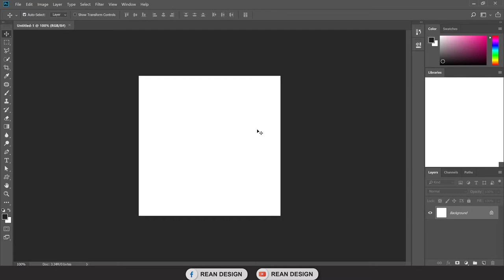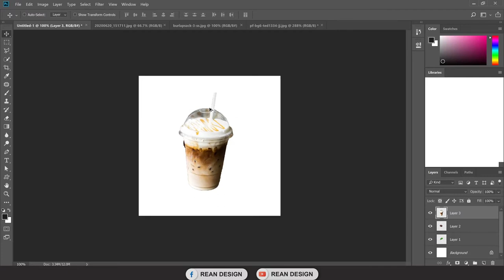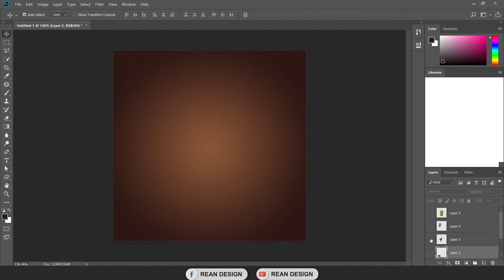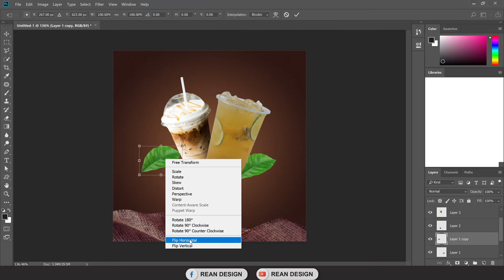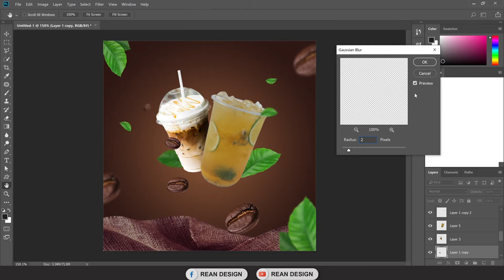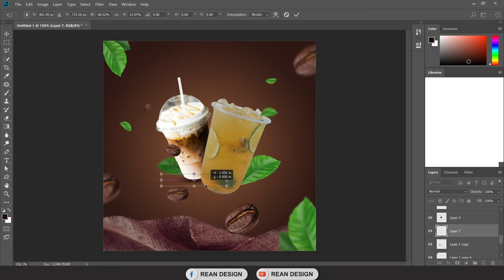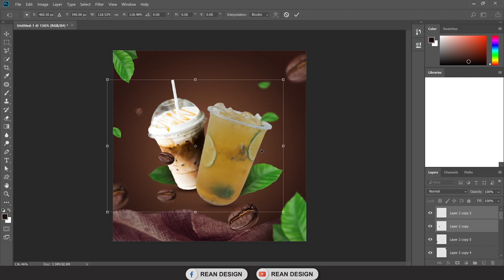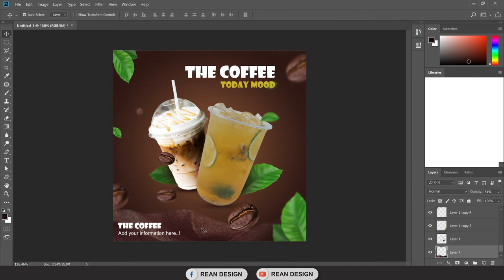How to design Coffee Poster in Adobe Photoshop